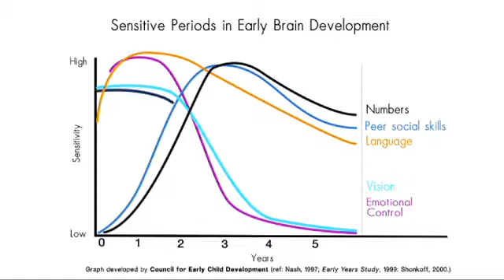Healthy Baby Healthy Brain - Ages and Stages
Dr. Wittenberg explains sensitive periods of brain development.